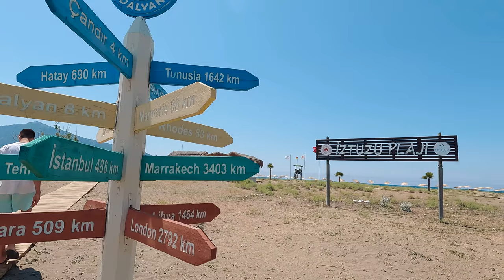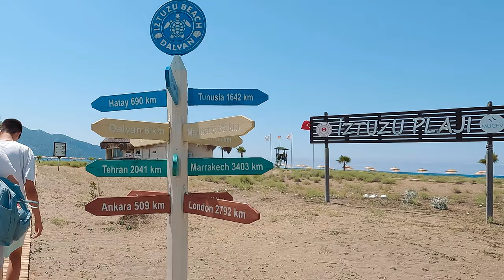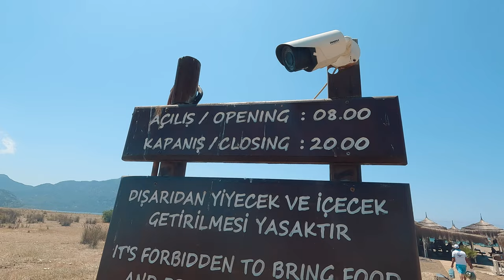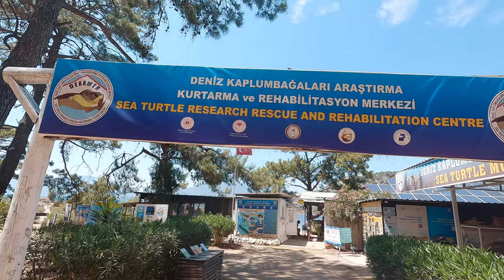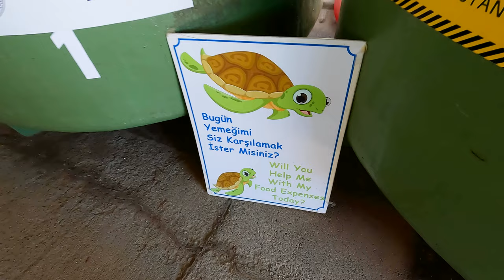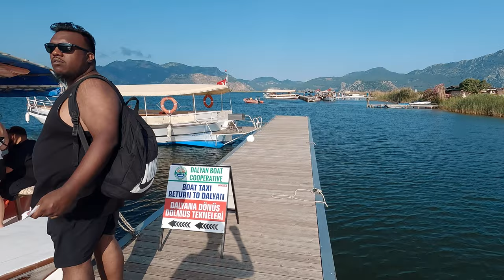DALYAN, Muğla: IZTUZU Beach, KAUNOS Rock Tombs & Kargicak Koyu, ORTACA | UREAL Türkiye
Dalyan is one of Mugla and Turkey's most incredible destinations. Recently, me and my two friends Sadik and Adnan made a trip to Ortaca, Dalyan. We stayed for two nights and were absolutely moved by the spectacles we got to see in terms of nature.

On our first day, we got a taxi to take us to Kargicak Koyu, which is based in Ortaca, and before getting to the beach, the drive inside the mountain was simply sensational. The views were nothing below outstanding and it was the perfect way to start our trip there.

As we got to the beach, it is easily the most unique beach I have ever been to because of how small its length is and how it is a photographer’s dream due to the symmetry you see between the sea in front and the mountains.

Our apartment was booked via Airbnb and it cost us 1200TL for 3 people per night. It was located in the most perfect location as our breakfast table was opposite the famous Kaunos rock tombs of the kings. This is one of Dalyan's top 3 visiting locations, hence it was befitting that it was kind of near our doorstep.

We had our breakfast beside the lake and this was also another reason why the apartment was so impressive because a boat comes every morning at 10am and it takes you to Iztuzu beach. The boat trip costs a return ticket of 20TL per person and this 45-minute ride has exhilarating surroundings for you to view on your way to the beach with beautifully clean air to inhale.

As you get to Iztuzu beach, you again realize that this beach is unique in its own right. The beach is surrounded by a lake on one side and a lake on another and as you walk up a small hill that is found along the way, you can see how mesmerizing this spectacle is from a high point. This fall under the Mediterranean coastline or what the Turkish call the Akdeniz.

From where we were dropped off, we walked for an hour on the beach and we reached the sea turtle research, rescue, and rehabilitation center where many turtles found across the Mediterranean sea are given help. This is a must-see if you do go to Iztuzu.

If you are considering going to Türkiye in 2022, and you happen to be in Antalya, or especially in Bodrum, Marmaris, Fethiye, or anywhere within Mugla province, do come to Dalyan as it is the diamond of that particular region.

About me:
My goal for this channel for 2022 and beyond is to travel vlog videos in Turkey or as the locals like to call it Türkei.

God willing, I will travel to major cities of Turkey in the likes of Istanbul, Antalya, Bursa, and Cappadocia as well as many others. I will strive to share valuable information such as how to travel from one place to another, the expenses of each adventure, and much more.